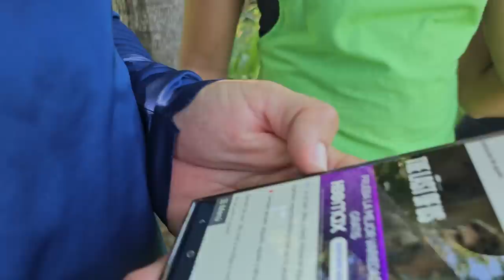Nos encontramos a los apicultores del 4K y nos dan a probar la primera producción de Miel